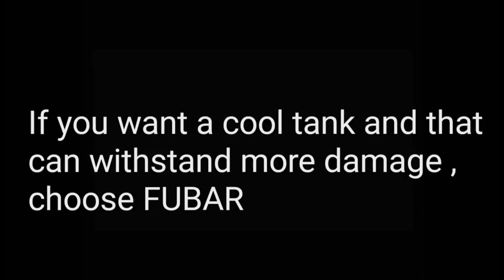FUBAR vs Skydmark Lvl3 |Gangstar Vegas|Gamer Flicks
Hello guys in this video im going to do a comparison between Fubar and Skydmark Lvl3 (irrespective of cost)
I worked very hard for it